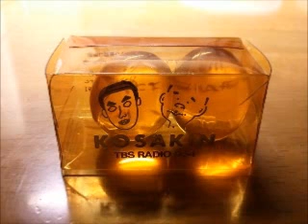意味ね～CD大作戦 その５１